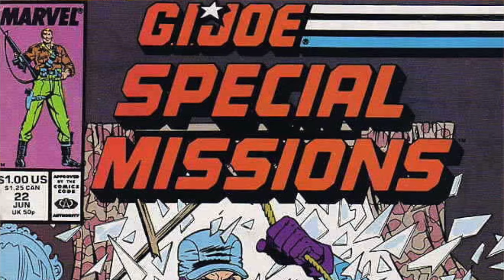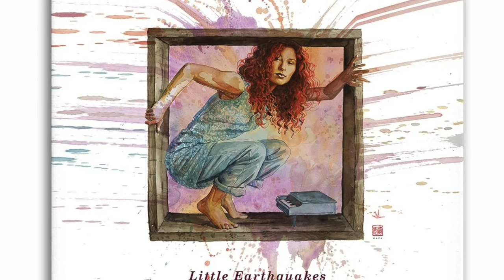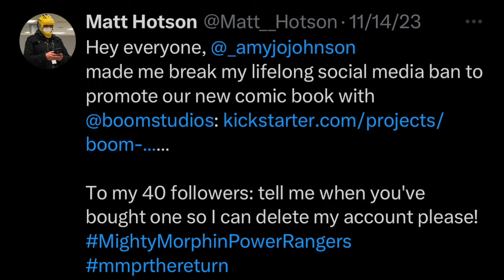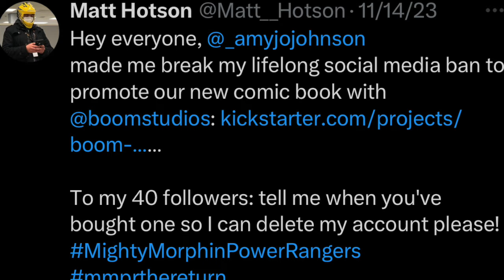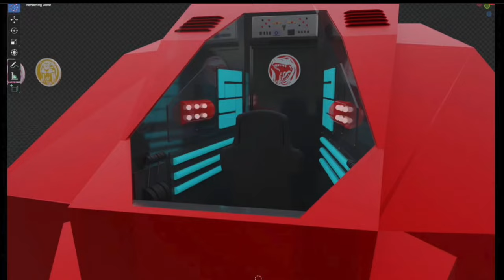Mighty Morphin Power Rangers: The Return - Matt Hotson Interview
Today we talk to Mighty Morphin Power Rangers: The Return Co- Writer Matt Hotson! We talk about his beginnings from Comic Book Fan to Writer and we break down the Critically Acclaimed 'Mighty Morphin Power Rangers: The Return' Issue 1 & 2! From current story line to how the story was conceived with his girlfriend and Co- Writer, former Mighty Morphin Pink Ranger, Amy Jo Johnson!